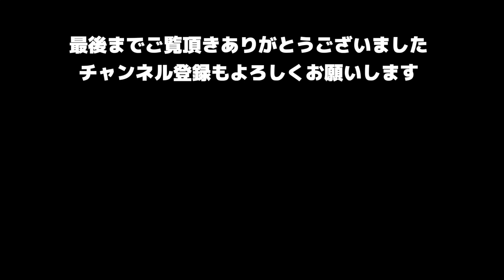BAX'TAGEのヘッドスパ皆さん是非ご体感ください！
コロナ自粛疲れをヘッドスパで吹き飛ばそう！！

BGM